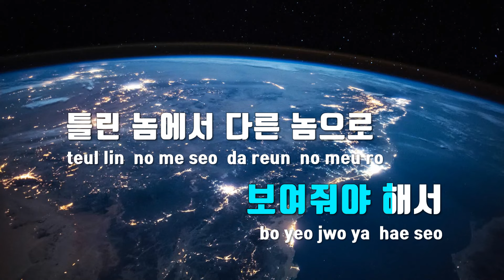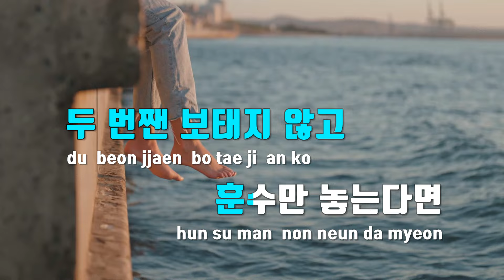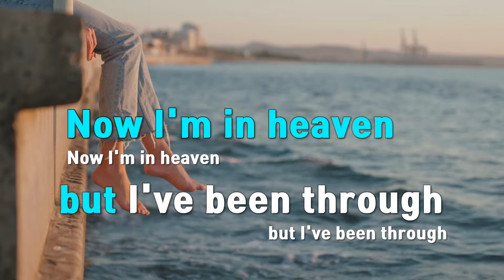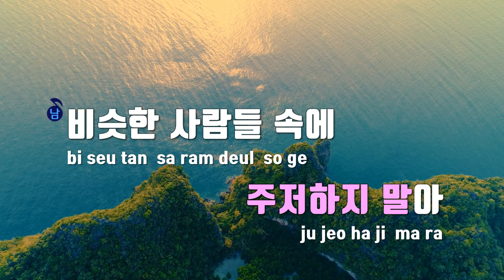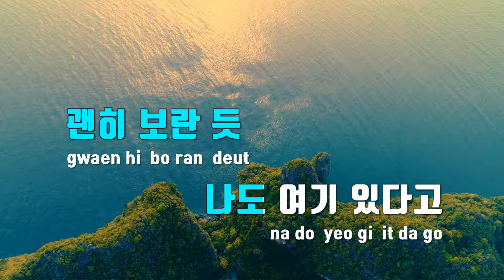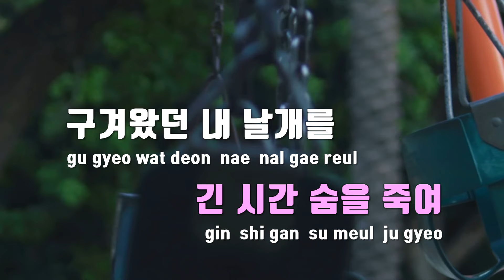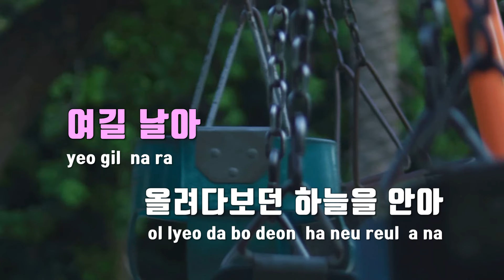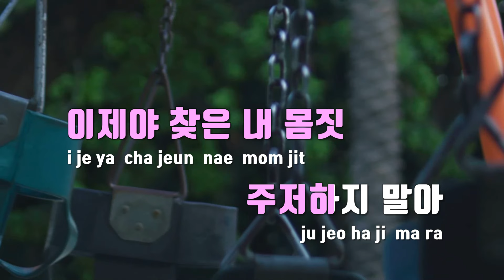[TJ노래방] 미운오리새끼 - 허성현(Huh)(Feat.선우정아,바비)(Prod.R.Tee) / TJ Karaoke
미운오리새끼  --  허성현(Huh)(Feat.선우정아,바비)(Prod.R.Tee)